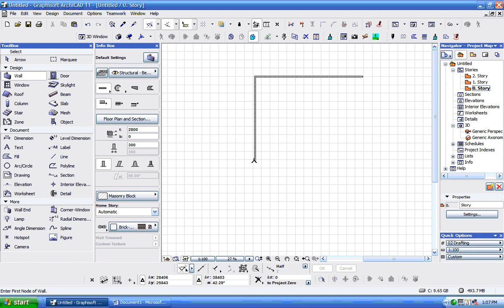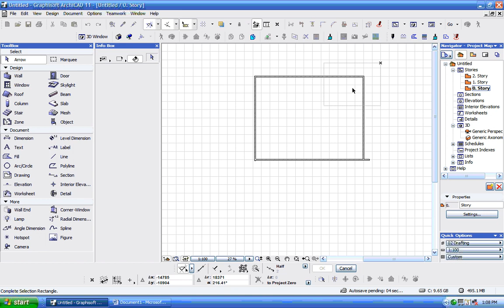(07) ArchiCAD Essentials: Tutorial ቱቶሪያል | Toolbox & Info Box